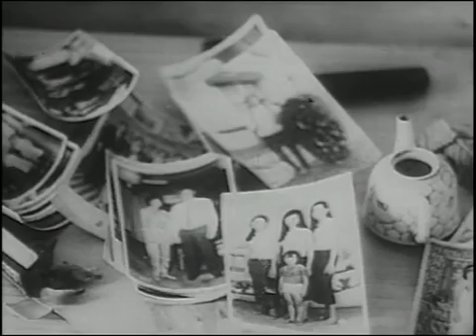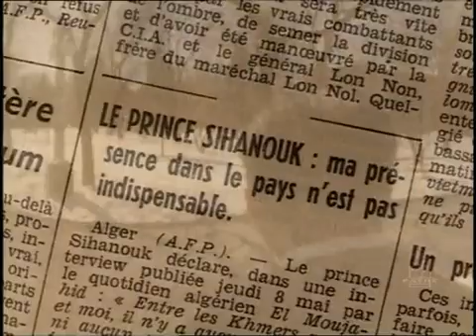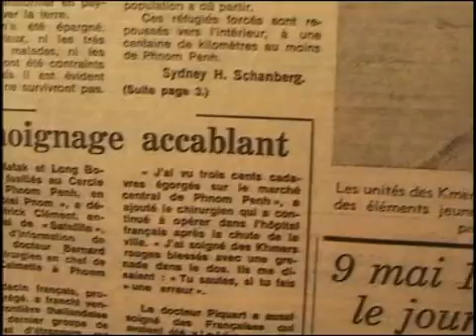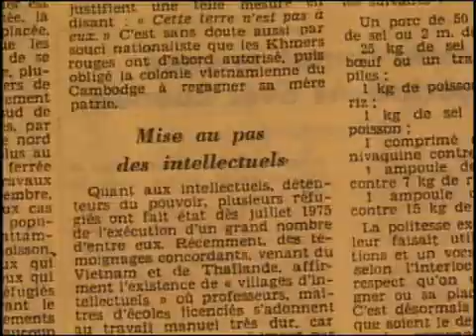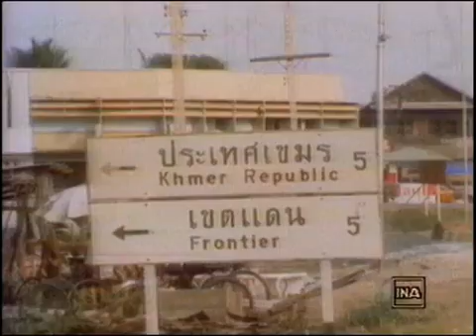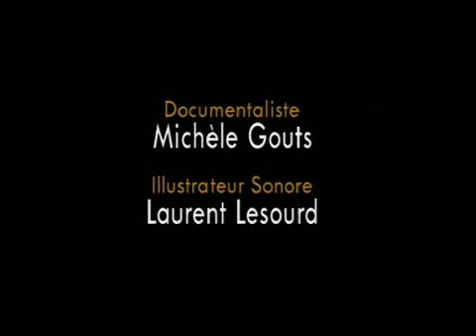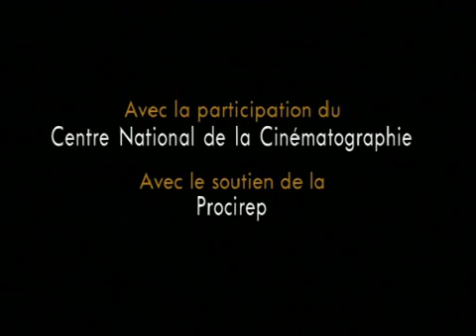L'erreur cambodgienne - documentaire de la série "LES GRANDES ERREURS DE L'HISTOIRE" (2000)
Le 17 avril 1975, les troupes des Khmers rouges entrent dans Phnom Penh, renversant le régime "impérialiste" du général Lon Nol. Une grande partie de l'opinion mondiale se réjouit alors de la victoire des "khmers rouges", de la fin de l'emprise américaine sur l'Indochine, de la fin d'une guerre pour un peuple. Jean Lacouture est de ceux-là, qui soutient ce nouveau régime et qui se souvient de ce jour précis, comme d'un jour d'espoir. Or, ce jour-là, le pire est arrivé. En fait de libération, c'est un véritable calvaire qui attend la population cambodgienne. Un calvaire qui commence le jour même, par l'évacuation forcée de la capitale par les vainqueurs, et qui finira en un véritable "autogénocide". Le Cambodge n'était-il pas le pays du sourire, ne vantait-on pas depuis toujours la douceur khmer ? Et, parmi les nations indochinoises, le Cambodge n'était-il pas finalement, jusqu'à la fin des années 60, le plus épargné ? En tout cas, rien ne laissait prévoir l'étendue de l'horreur. Avec l'histoire du Cambodge, c'est d'une formidable erreur historique dont il s'agit ! Formidable surtout par l'énormité de l'erreur, sa tragique réalité aujourd'hui connue. Quelles sont les causes de ce désastre et les raisons de cet aveuglement généralisé ? C'est à travers le regard de Jean Lacouture, un homme qui a commis cette erreur d'interprétation plus que tout autre, que le film, nouvel épisode de la série "Les Grandes Erreurs de l'Histoire", répond à ces questions